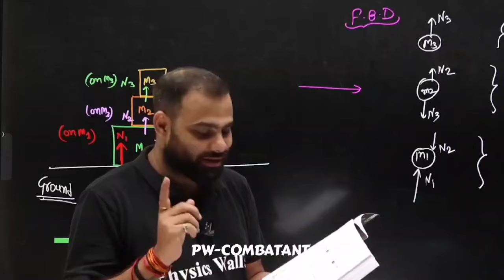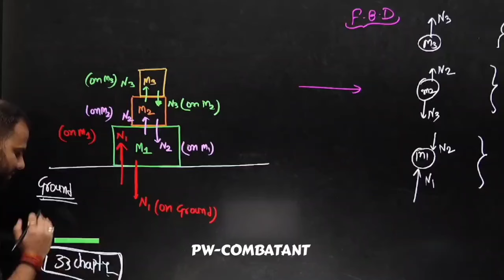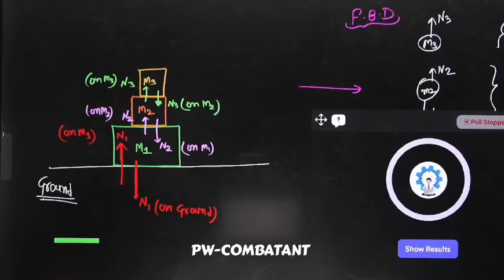NEET Physics Notes HACK 🔥 Save Time - 180/180 Marks Guarantee ⚠️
neet motivation
neet 2025
11 barbaad neet 2025,
11th wasted want to crack neet 2025 pw,
11th backlog neet 2025,
11th wasted want to crack neet 2025 mr sir,
11th wasted want to crack neet 2025 alakh pandey,
700+ in neet 2025,
700 marks in neet 2025,
neet 2025,
0 to 700 in neet 2025,
0 to 720 in neet 2025, neet 2025,
1 year plan for neet 2025,
11 barbad ho gaya neet 2025,
1 year plan for neet 2025 for droppers,
12th lakshya neet 2025,
11th barbaad neet 2025,
11th wasted neet 2025,
1 year plan to crack neet 2025,
11th backlog neet 2025,
6 months strategy for neet 2025,
6 month plan for neet 2025,
720 neet 2025,
700+ in neet 2025,
720 in neet 2025,
720 out of 720 in neet 2025,
720 marks in neet 2025,
75 criteria for neet 2025,